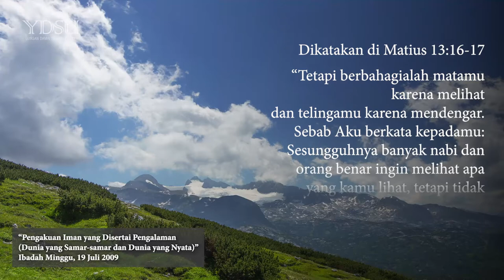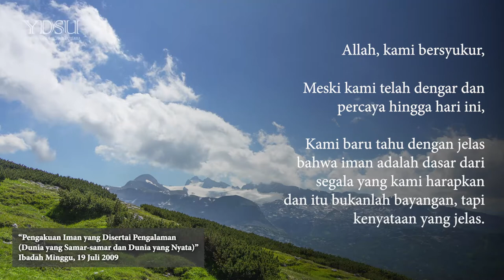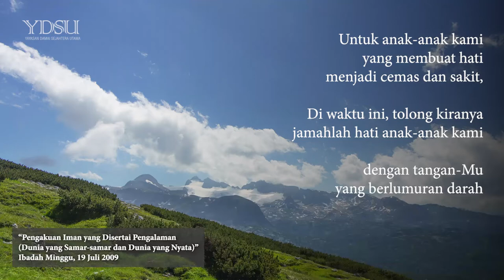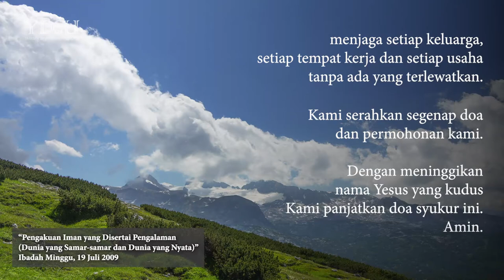Doa Pdt. Dr. Abraham Park - “Pengakuan Iman yang Disertai Pengalaman"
Doa Pdt. Dr. Abraham Park (Penulis Seri Sejarah Penebusan) yang dinaikkan  pada saat Ibadah Hari Tuhan, tanggal 19 Juli 2009.
Khotbah pada ibadah tersebut berjudul "Pengakuan Iman yang Disertai Pengalaman (Dunia yang Samar-samar dan Dunia yang Nyata)” yang dibawakan oleh Pdt. Dr. Abraham Park.

Kiranya menjadi saluran berkat Tuhan bagi saudara.